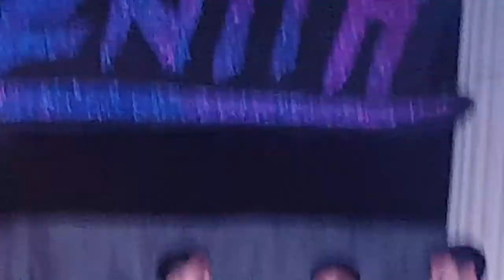Mr. and Ms. MandSci 2018